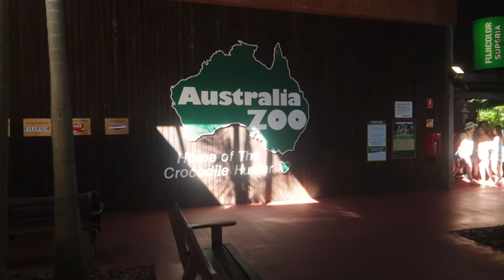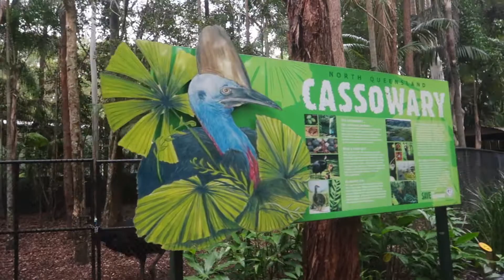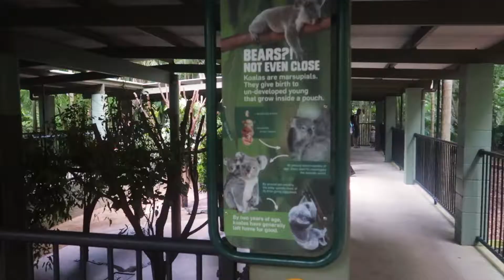Steve Irwin Zoo Tour, Australia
Welcome to the Steve Irwin Zoo!! Australia is just amazing to have this zoo and keep the animals all together.

The #1 source for youtubers music and the music I use for each video I create.  I highly recommend you use this.